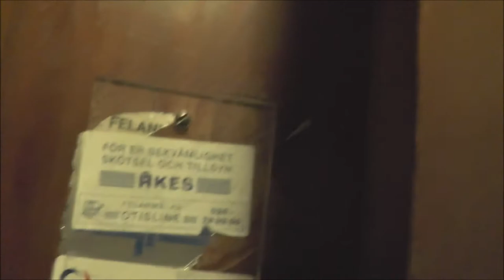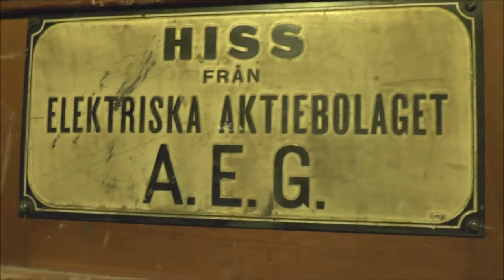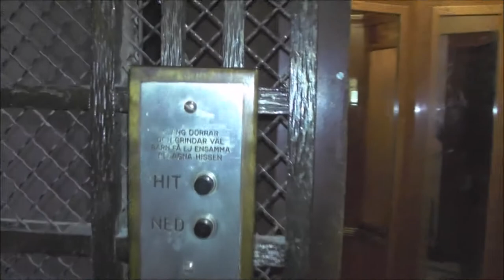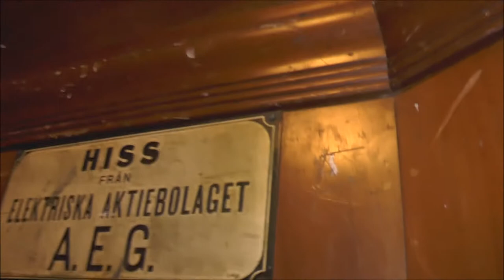Classic AEG traction elevator @ Karlbergsvägen 52, Stockholm